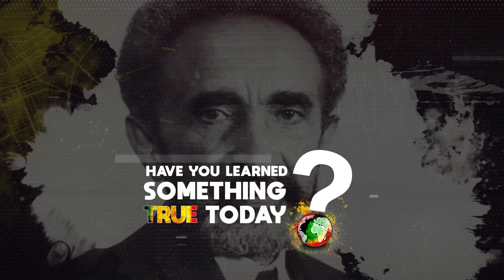Dr. Kwasi Konadu "We Should Focus On The Historical Haile Selassie I And Not The Mythological One"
In this reasoning professor, healer, and author Dr. Kwasi Konadu argues people should focus on the historical Emperor Haile Selassie I and not what he believes is the  deified mythological version created by the Rastafari movement.